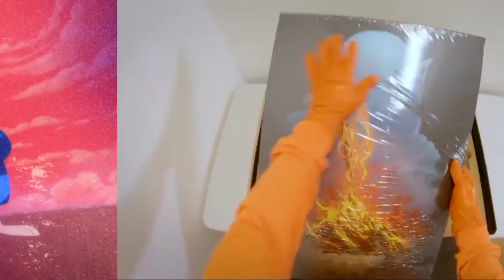VIDEO 46 (Slow Central Version V3)